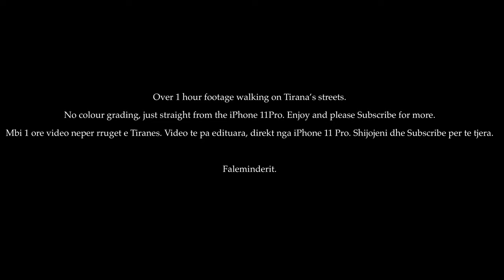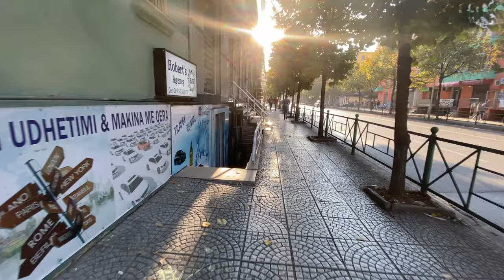Tirana Street Walk - Rrugeve te Tiranes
Video eshte e gjate, mbi 1 ore. Nese deshironi te shikoni pjese te ndryshme te videos ne baze te rrugeve, klikoni direkt ose ne vijen kohore te videos ose ne kapitujt e videos me poshte.
Faleminderit.

0:00 Intro
0:18 Rruga e Durresit
07:35 Rruga Dede Gjo Luli
09:41 Bulevardi Zogu i I
13:00 Rruga Fortuzi
18:08 Rruga E Durresit
22:17 Rruga e Kavajes
30:35 Rruga Myslym Shyti
39:05 Bulevardi Gjergj Fishta
42:19 Bulevardi Bajram Curri
45:49 Blloku
56:50 Bulevardi Bajram Curri
1:02:23 Rruga e Elbasanit
1:05:37 Rruga Abdi Toptani
11:10:56 Sheshi Skenderbej